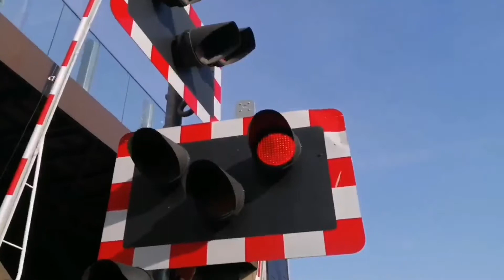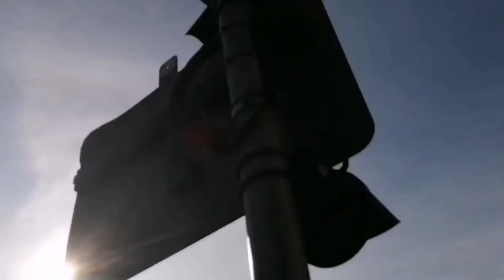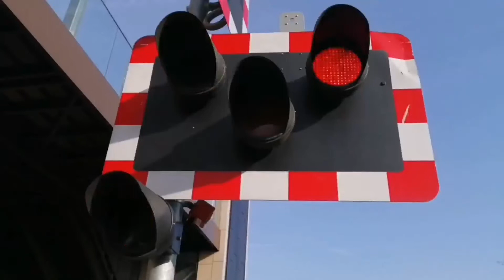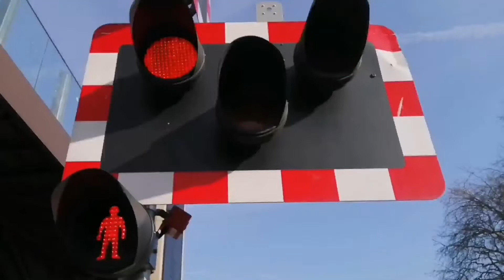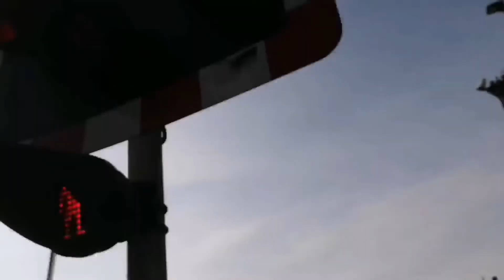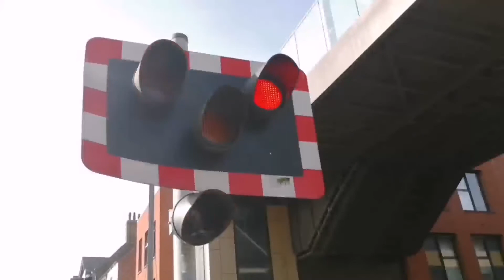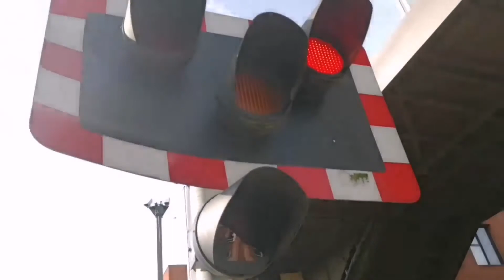Lincoln High Street Level Crossing (11/03/2022)